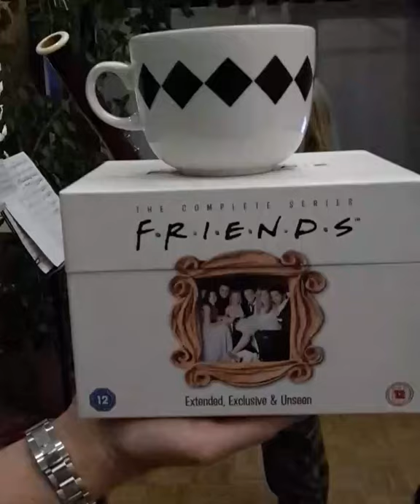Smelly cat on bassoon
Honouring the 25th anniversary of Friends, the best sitcom of all times :D